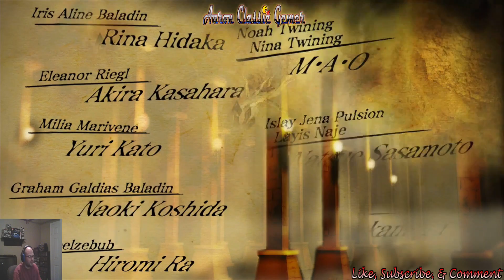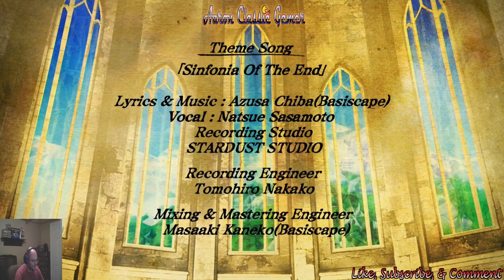Caladrius Blaze Live Stream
Caladrius Blaze Live Stream. Playing the Entire game! This was originally a Japanese only release, though has finally saw release here in the US on the playstation store via download only.There are approximately 8 players to choose from making for tons of replay ability This is a vertical shmup with an entertaining anime storyline! Tons of action and great sound effects with zero slowdown make this a fantic bullet hell shmup at times! $30 is the price and in it is well worth it! Enjoy and Happy Gaming!